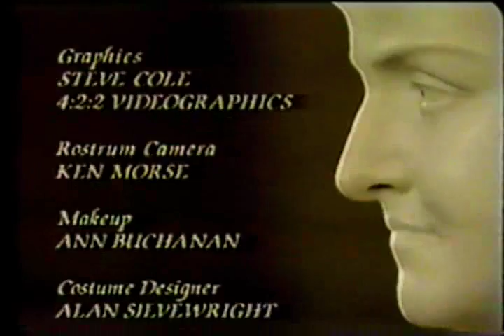Adelina Patti "Queen of Song" with June Anderson, part 6/6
Documentary on Adelina Patti, one of the greatest sopranos of the 19th century, with June Anderson and Dennis O'Neill, 1993.